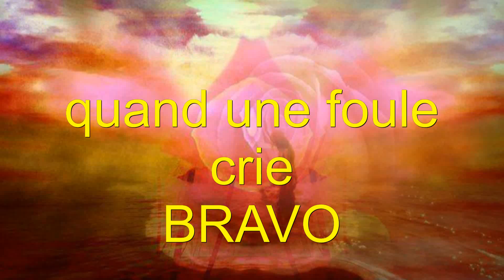quand une foule crie bravo, interprétée par Gérard Vermont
extraordinaire chanson de Gérard Lenorman, chanson de scène.
merci à Franck Gélibert pour les arrangements